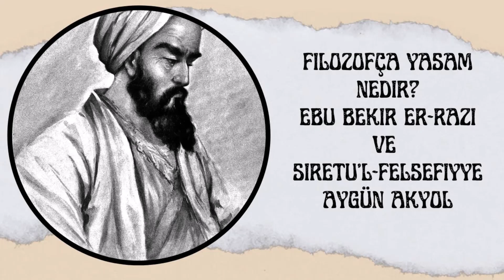Filozofça Yaşam Öğrenme Korkusunun Kökeni Bilgi ve Eylem İlişkisi Razi İslam Felsefesi 9. Bölüm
Filozofça Yaşamda Bilgi ve Eylem İlişkisi İnsan ve Öğrenme Korkusu Razi İslam Felsefesi 9. Bölüm
Müzakere Soruları:
Razi Filozofa Yakışır bir yaşamı nasıl açıklar? Filozofun varlık, bilgi ve değer alanına dair yaklaşımları hayatını nasıl etkiler? Filozofun bilgi ve bilime düşkünlüğün sebebi nedir? Filozof niçin farklı bir yaşam biçimini tercih edebilir? İnsanların çoğunda niçin öğrenme merakı yoktur? Bilgiden uzaklaşmanın kökeninde ne var? Öğreten ve Öğrenen açısından bilgiyi aktarma probleminin sebebi nedir? Bilginin insan yaşamına etkisini bilmenin öğrenmedeki önemi nedir? Filozof halkla iç içe olmalı mı? Nefsin yetkinliği İslam Felsefesinde nasıl anlaşılır? İnsanın benlik gelişimine felsefenin etkisi nedir? Kendi başına karar vermenin felsefedeki önemi nedir? Anlık kararlar yerine akıl ve mantık çerçevesinde karar vermenin önemi nedir?